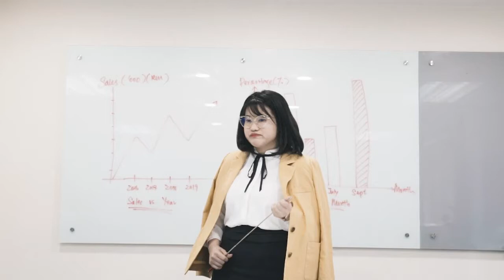Atomy Probiotic Plus POP FUN - English